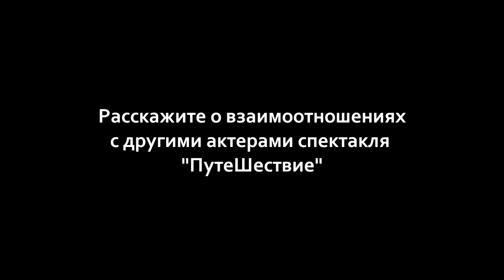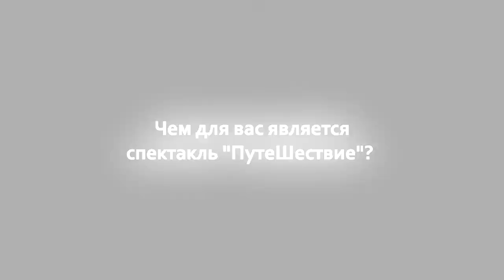Интервью с актрисами Аленой Желонкиной и Юлией Дроновой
Талантливые актрисы Алена Желонкина и Юлия Дронова рассказывают о работе над своими героями в  спектакле "ПутеШествие"...
Есть два варианта покупки билетов на спектакль "ПутеШествие":
2) У администрации - Евгений Женин (в Спб) и Инга Науда (в Колпино)
Перепост, пожалуйста!